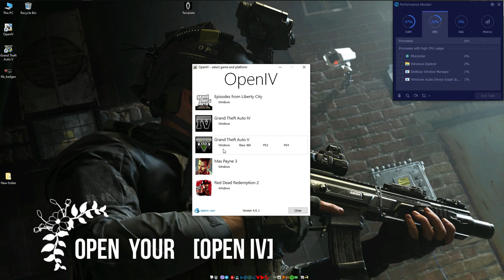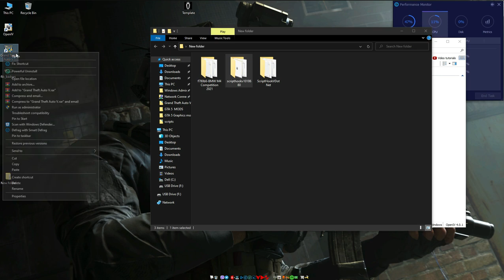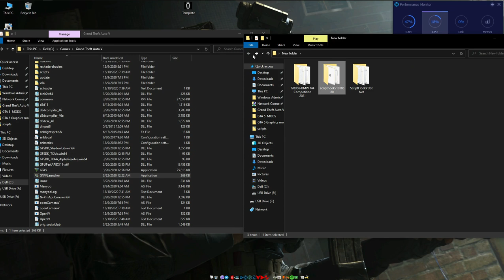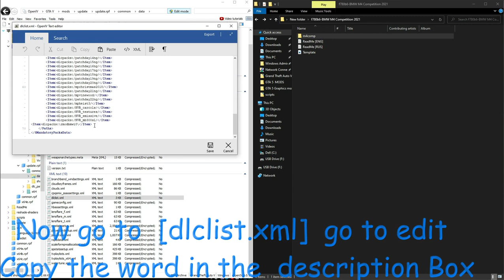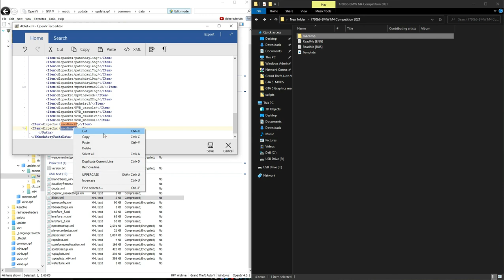How to install 2021 BMW M4 Competition [Add-On | Template]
2021 BMW M4 Competition [Add-On | Template]